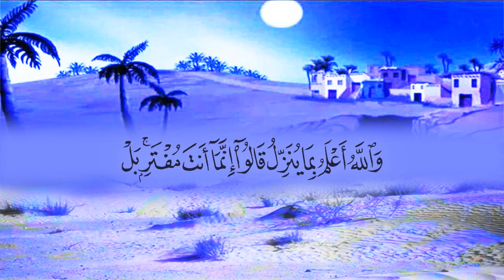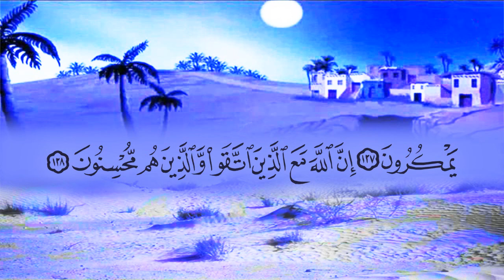سورة النحل (16) بصوت القارئ محمد عبد الكريم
المصحف المرتل بصوت القارئ محمد عبد الكريم